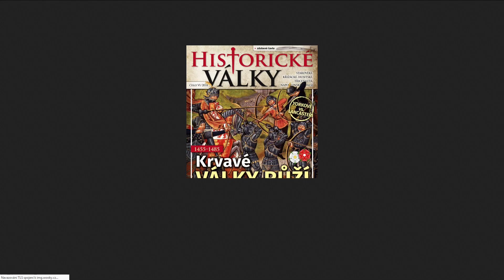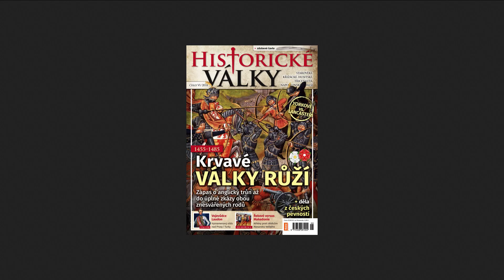Budu mít článek v časopisu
Budu mít sérii článků v časopise Historické války, první vyjde v prvním čísle roku 2019, které by mělo vyjít na začátku února.